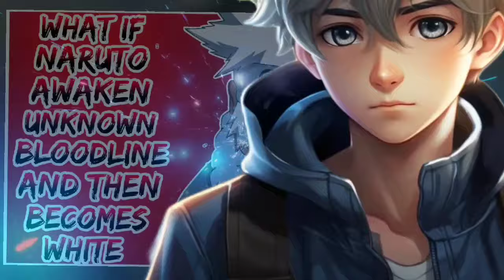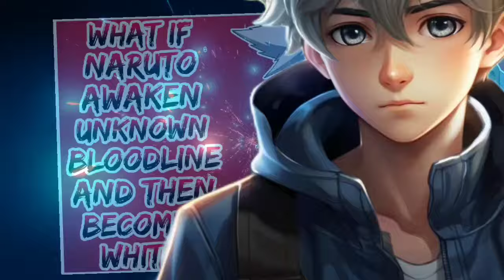What If Naruto Awaken Unknown Bloodline And Then Becomes White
"Naruto" is a Japanese manga series written and illustrated by Masashi Kishimoto. It follows the story of Naruto Uzumaki, a young ninja with dreams of becoming the strongest ninja and leader of his village, known as the Hokage. The series is set in a fictional world where ninja villages, each governed by a Kage, exist and ninjas use various techniques, such as ninjutsu, genjutsu, and taijutsu, in combat.

One of the defining aspects of "Naruto" is its exploration of themes such as friendship, perseverance, and redemption. Naruto himself is an underdog character, ostracized by his village due to being the host of the Nine-Tailed Fox, a powerful and malevolent beast that once attacked the village. Despite facing adversity, Naruto is determined to prove himself and gain recognition from his peers.

Throughout the series, Naruto forms strong bonds with his teammates, Sasuke Uchiha and Sakura Haruno, as well as his mentor, Kakashi Hatake, and many other characters he meets along his journey. The relationships he forges are central to his growth as a ninja and as a person.

The series is also known for its intense and well-choreographed fight scenes, often showcasing elaborate ninja techniques and strategies. From one-on-one battles to large-scale conflicts between ninja villages, the action in "Naruto" is a highlight for many fans.

As the story progresses, Naruto's quest evolves beyond personal ambition to larger themes of protecting his loved ones and the world from powerful threats. He learns about the sacrifices and responsibilities that come with being a leader, as well as the importance of understanding and empathy in resolving conflicts.

"Naruto" has had a significant impact on popular culture, both in Japan and internationally. It has spawned numerous spin-off manga, anime series, movies, video games, and a thriving fan community. Its influence can be seen in various aspects of pop culture, from other manga and anime to video games and even fashion.

In summary, "Naruto" is more than just a story about ninjas; it's a tale of growth, friendship, and the power of never giving up on one's dreams. Its rich characters, intricate world-building, and compelling themes continue to resonate with audiences around the world.